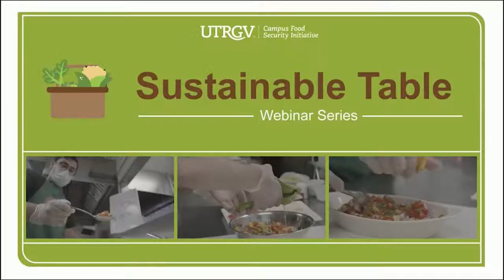Sustainable Table Webinar Series - Rice Bowl with Beans and Mixed Veggies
Looking for something yummy, delicious, and nutritious!? Tune in this Wednesday at 11 AM as UTRGV Staff Senate Senator for the Division of Finance and Administration, Kevin Garza and Staff Senator for the Division of Institutional Advancement, Marisa Campirano showcase Rice Bowl with Beans and Mixed Veggies!